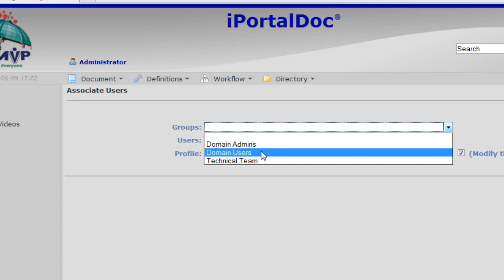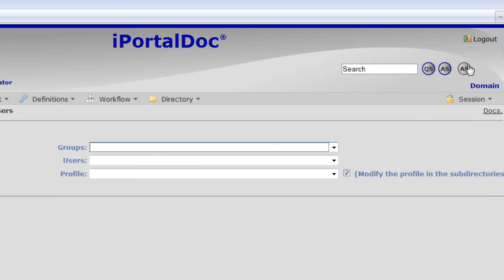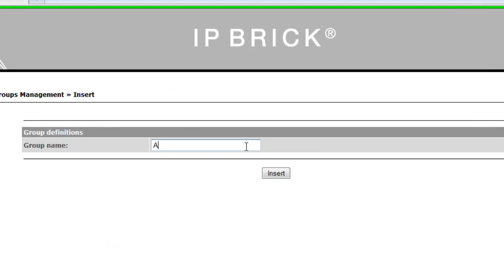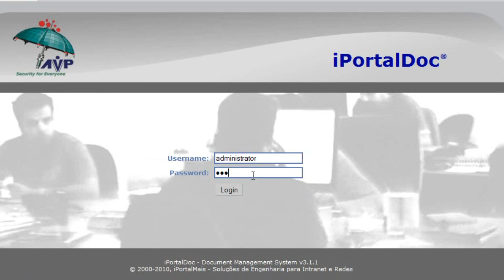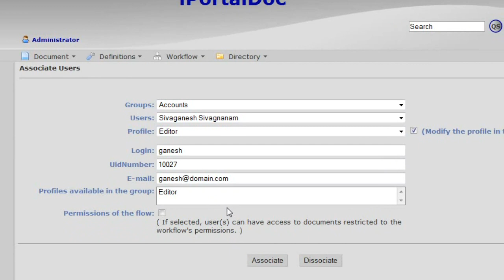How to assign group profiles in iPortalDoc 3.1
This tutorial will show you how to associate a directory based on group profiles, you can also edit the profiles individually without changing the other users in the group.